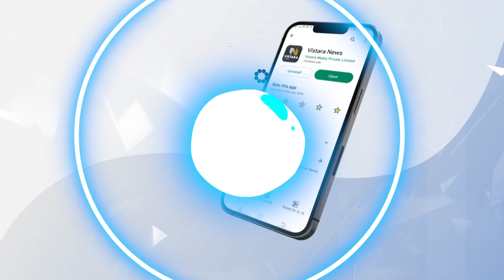15ಕ್ಕೂ ಹೆಚ್ಚು ಶಾಲಾ ವಾಹನಗಳು ಆರ್‌ಟಿಒ ವಶಕ್ಕೆ | RTO Officers Siege School Vehicles | Vistara News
ಶಾಲಾ ಮಕ್ಕಳನ್ನು ಅನಧಿಕೃತವಾಗಿ ಕರೆದೊಯ್ಯುತ್ತಿದ್ದ ಶಾಲಾ ವಾಹನಗಳ ಮೇಲೆ ಇಂದು ಆರ್‌ಟಿಒ ಅಧಿಕಾರಿಗಳು ದಾಳಿ ನಡೆಸಿದ್ದಾರೆ. 15ಕ್ಕೂ ವಾಹನಗಳನ್ನು ವಶಪಡಿಸಿಕೊಂಡಿದ್ದಾರೆ.

15ಕ್ಕೂ ಹೆಚ್ಚು ಶಾಲಾ ವಾಹನಗಳು ಆರ್‌ಟಿಒ ವಶಕ್ಕೆ | RTO Officers Siege School Vehicles | Vistara News